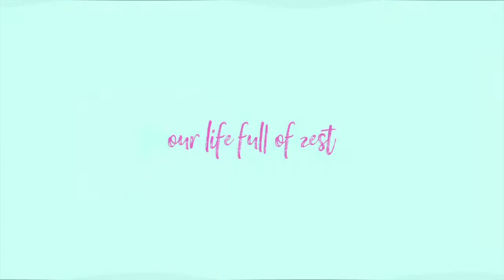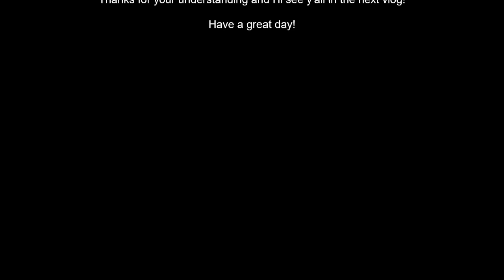Gorgeous sunset | Decorating for Valentine's Day | Our life FULL of ZEST